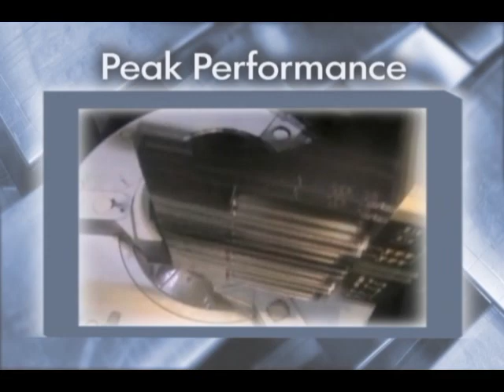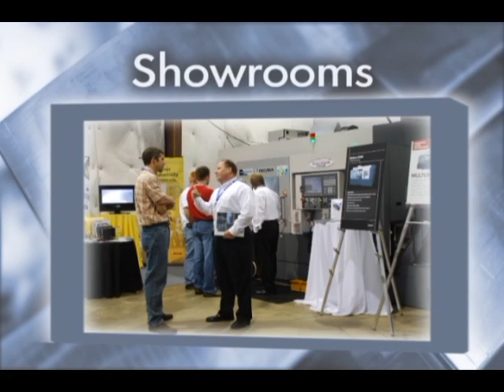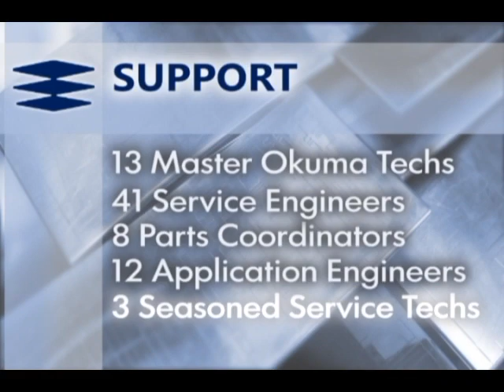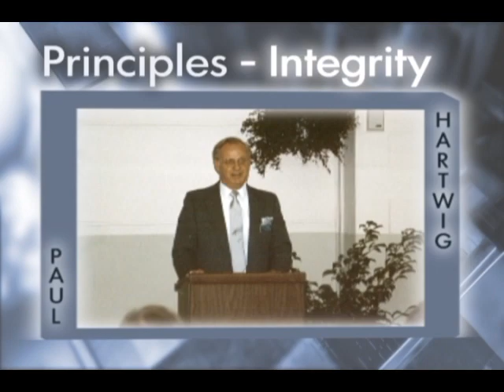Hartwig Corporate Video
Hartwig only represents the best in products and quality. Our product line has global leaders such as Okuma, Tsugami, Okamoto, SNK, Kira, Hexagon, Hardinge, and many others. More than just a provider of capital equipment, Hartwig is able to provide some of the best turnkey and automation technology for our customers along with award winning customer service and support. For over 40 years Hartwig has been the leader in machine tool distribution in the Midwest. Let us put our Passion, Market Share and Knowledge to work for you.